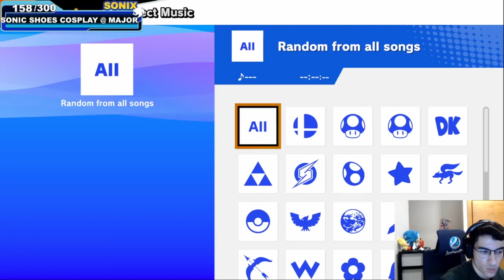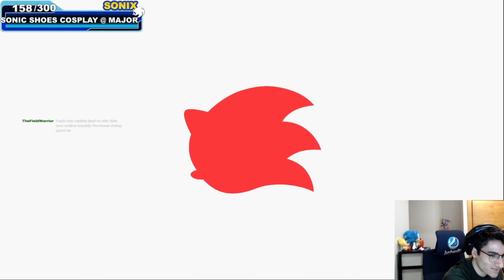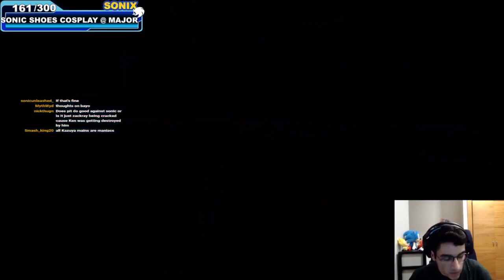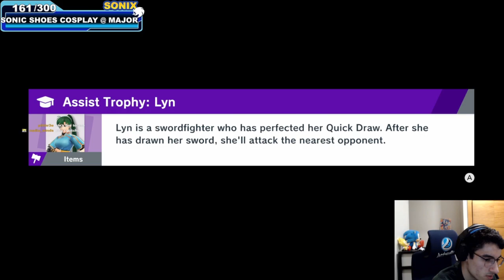Sonix (Sonic) Coinbox Stream | 09 May '24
Please follow Sonix' socials